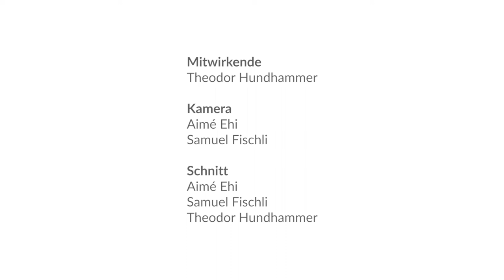Kurvenfahren im Wohnzimmer - Unterer, oberer und mittlerer Mensch in Aktion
Wie wir dir in den Videos zum unteren System gezeigt haben, kannst du das untere System mit den Händen nach vorne und nach hinten schieben und dich davon mitziehen lassen.

Jetzt benutzen wir die Hände differenzierter und du wirst sehen, dass das obere und das untere System zwei sehr unterschiedliche Kräftesysteme sind, die sehr dynamisch, aber auch sehr einseitig werden können.

In der Eurythmie suchen wir die Kräfte, die diese Systeme verarbeiten und kreativ verbinden können. Dies sind die Kräfte, die in den Lauten des Alphabets wirken.